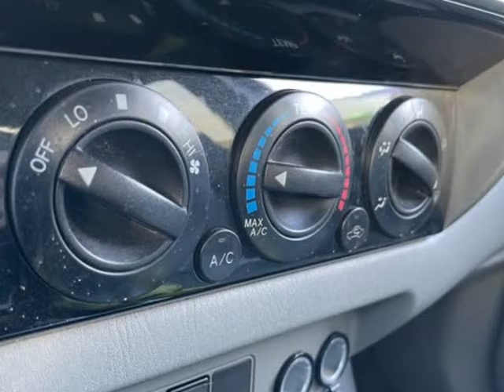2015 Toyota Tacoma 2WD Double Cab V6 AT PreRunner (Dallas, Texas)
Nikan Auto LLC
2626 Manana dr suite B
Dallas